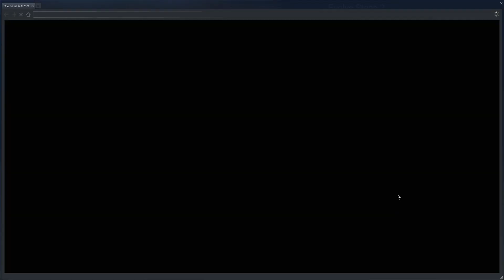Evolve Stage 2 - Hyde & Lennox gameplay // 이볼브 스테이지 2 - 하이드 & 레녹스 플레이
- Highlight part -
* Hyde gameplay
0:20
* Lennox gameplay
15:10

- 하이라이트 부분 -
* 하이드 플레이
0:20
* 레녹스 플레이
15:10